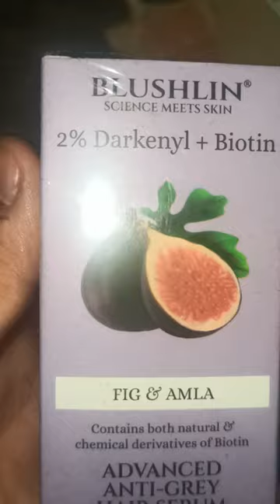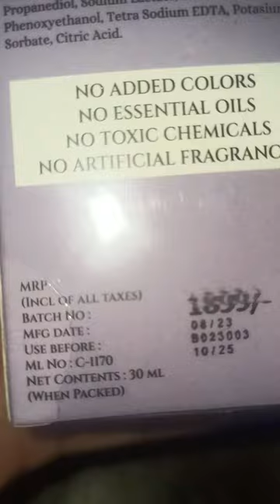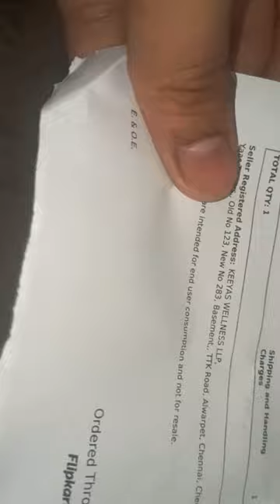BLUSHLIN 2% DARKENYL + BIOTIN FIG AND AMLA # Viral#shorts